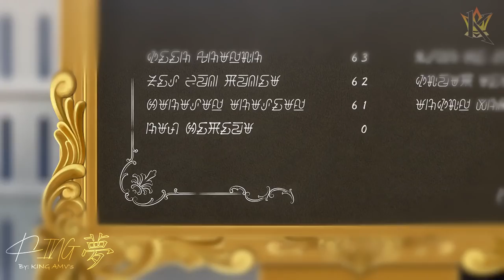The Greatest Demon Lord Is Reborn as a Typical Nobody「AMV」As You Fade Away ᴴᴰ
► Alternative Title: Shijou Saikyou no Daimaou, Murabito A ni Tensei suru「AMV」- As You Fade Away ᴴᴰ

► Anime: Shijou Saikyou no Daimaou, Murabito A ni Tensei suru / The Greatest Demon Lord Is Reborn as a Typical Nobody / The Greatest Maou is Reborned to Get Friends / 史上最強の大魔王、村人Aに転生する

► Synopsis: Ard is begged by the principal to participate in the battle event. Even if you accept it or decline it, the risk is great and you will have a headache. Meanwhile, Ard is invited to a date by Genie. Irina also interrupts, but Ginny easily accepts it. On the contrary, Ginny talks about an ambition to Irina who cares. And on the day of the date. The three encounter a suspicious group.

► Content Information: ( The Greatest Demon Lord Is Reborn as a Typical Nobody )
Type: TV
Episodes: Unknown
Status: Not yet aired
Aired: Apr 6, 2022 to ?
Premiered: Spring 2022
Producers: Kadokawa
Licensors: None found
Studios: SILVER LINK., Blade
Source: Light novel
Theme: School
Duration: Unknown
Rating: PG-13 - Teens 13 or older

Producers: Kadokawa
Licensors: None found

► 0:00-4:15 - 史上最強の大魔王、村人Aに転生する
► 4:16-4:31 - END